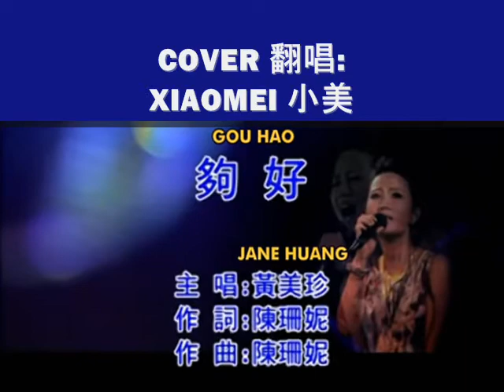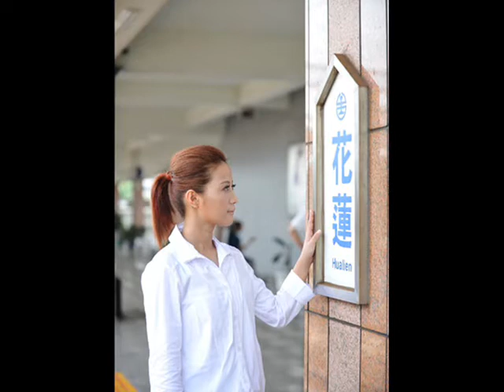[cover]Jane Huang- Gou Hao 翻唱 黃美珍 "夠好"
我翻唱黃美珍的 "夠好" -愛上巧克力 的插曲...我覺的我唱的不是那麼的好, 但我用心唱就是了... 最近發生了很多是...我只能說現在這樣的我 夠好.
Jane Huang- Gou Hao
Ti Amo Chocolate OST

there is a part where I go flat for some reason I did my best tho~